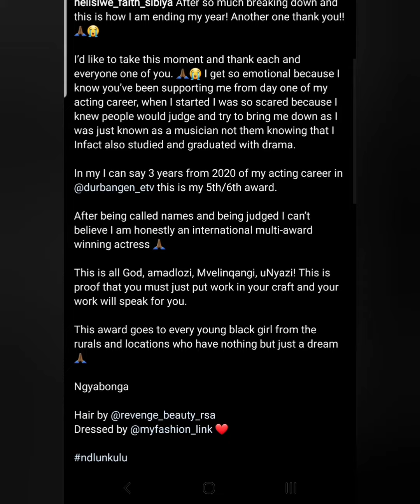Nelisiwe Sibiya Doea It For durbangen